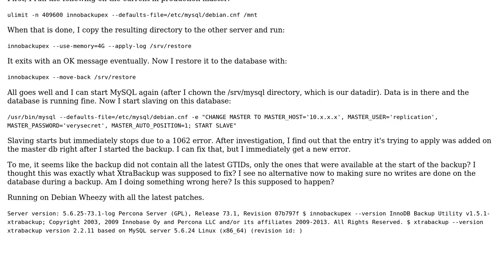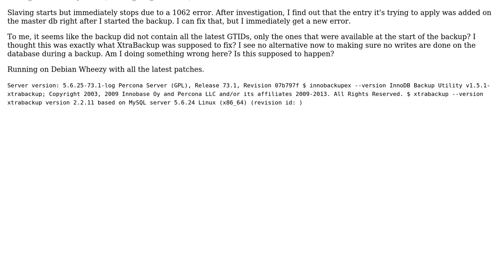DevOps & SysAdmins: XtraBackup restore gives duplicates on slaving?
With thanks & praise to God, and with thanks to the many people who have made this project possible! | Content (except music & images) licensed under CC BY-SA | Music | Images & others | With thanks to user Tim Stoop user Tan Hong Tat and the Stack Exchange Network Trademarks are property of their respective owners. You are responsible for your own actions.